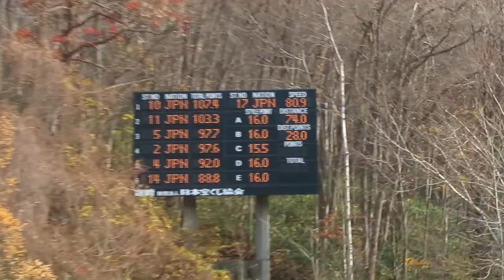小林龍尚 選手 第96回全日本ノーマル １本目 74メーター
盛岡中央高１年時の龍尚選手。１本目は、男子組47位。
2017/11/03(金祝) 宮の森ジャンプ競技場